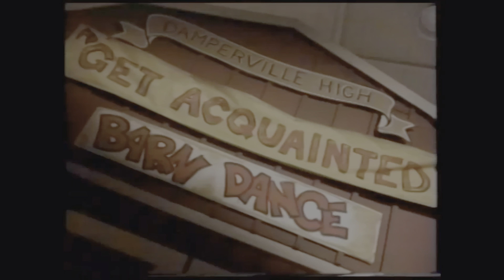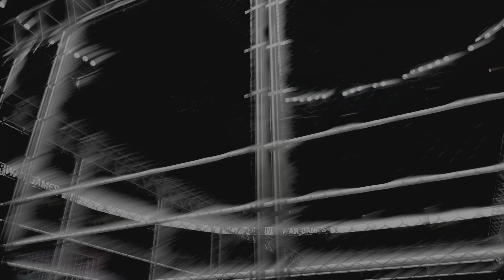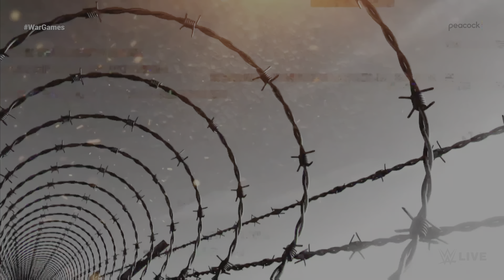WWE 2K23 MyRise The Lock Ep.18 "War Games"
A Wrestler who once went by the nickname tre has unfinished business after being forced out of WWE 7 Years ago. Patrick Murphy has unfinished business & has agreed to come back to WWE although under a new nickname that he doesn't want to use. What Whacky Storylines, plots, twists & turns will Patrick Murphy encounter on his way to recapturing the success he once had in wwe. Join Patrick Murphy on what promises to be his most wild run yet as Patrick McSparrin Productions, WWE & 2K Proudly Presents WWE 2K23 MyRise Career Mode The Lock.

LET'S AIM FOR 5 LIKES FOR MORE WWE 2K23 CONTENT